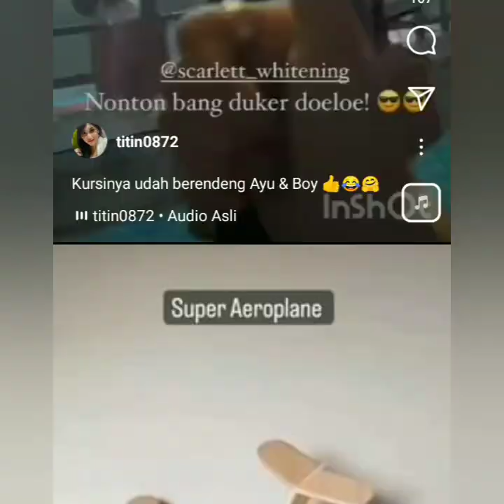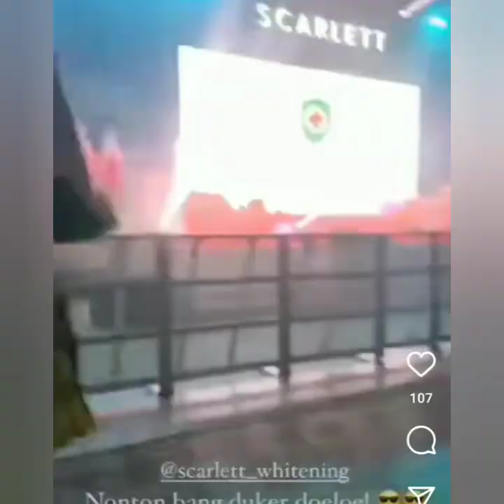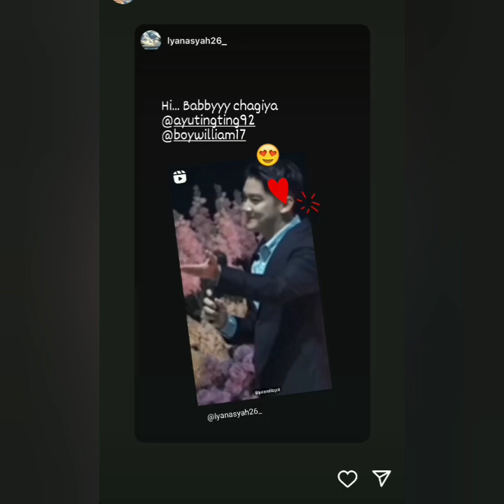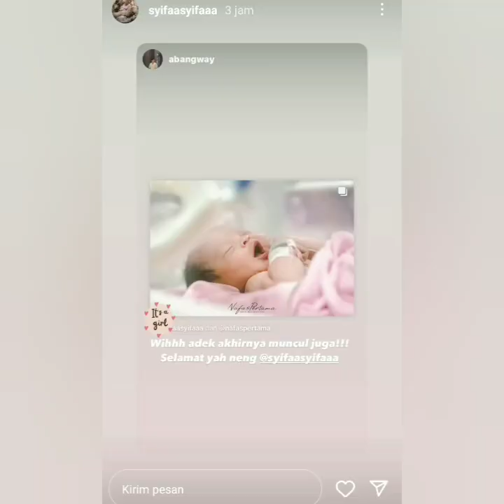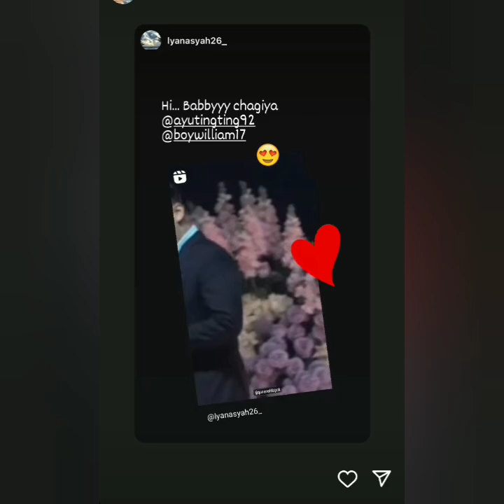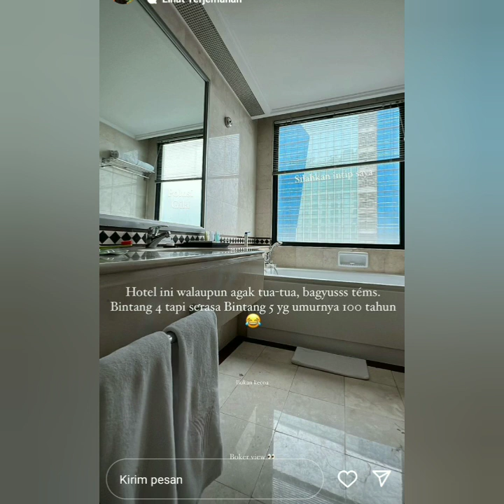KABAR TERBARU DARI AYU TING-TING, OPPA COREA & BOY WILLIAM. B4PER COBA LIHAT INI